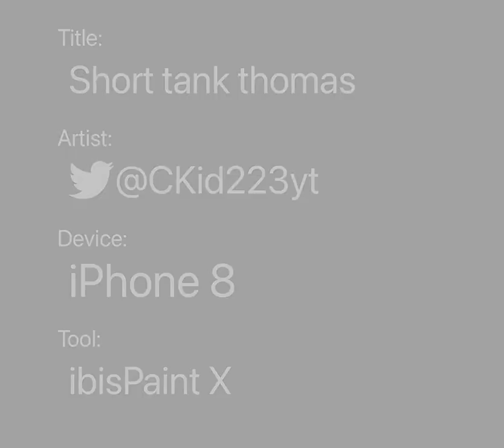Short tank thomas